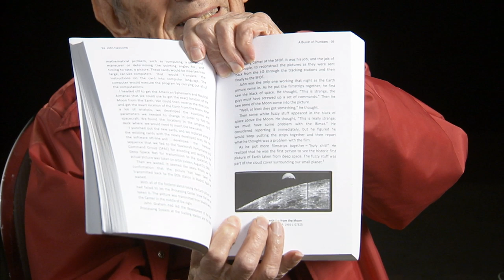Stories of Apollo: Norman Crabill (EXTENDED CUT)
Norman Crabill led the Mission Design Team for the Lunar Orbiter Program. His team took photographs of the Moon to help determine where Apollo 11 astronauts would land. He remembers one picture in particular ... do you?